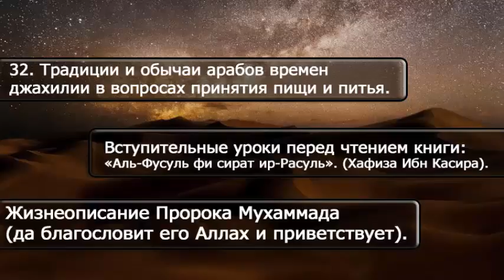32 Традиции и обычаи арабов времен джахилии в вопросах принятия пищи и питья